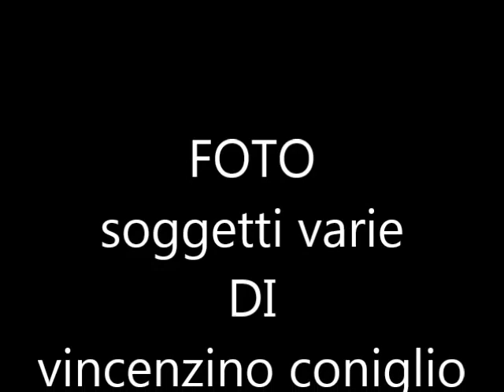FOTO soggetti diversi --10--